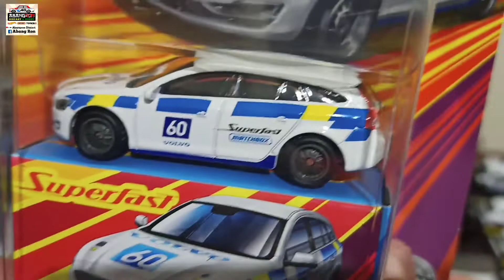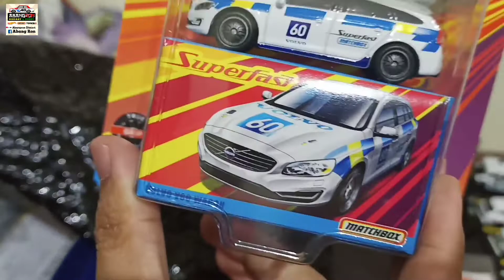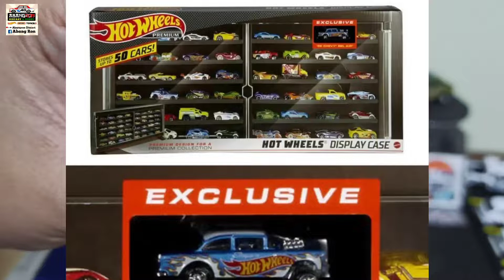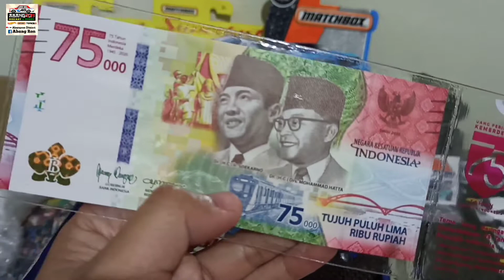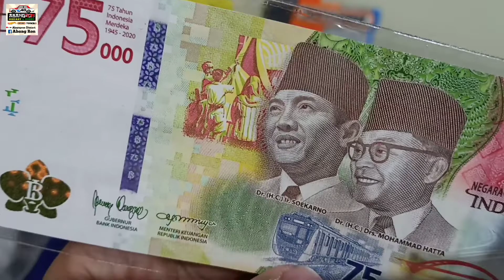HUNTING HOT WHEELS 2020 LA CONVENTION DAPAT UANG 75RIBU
APAKABAR SAHABAT ABANGRON
SEMOGA TEMAN2 SEHAT SELALU
KALI INI HUNTING MOBIL CONVENTION
DAPAT DUIT GUYS